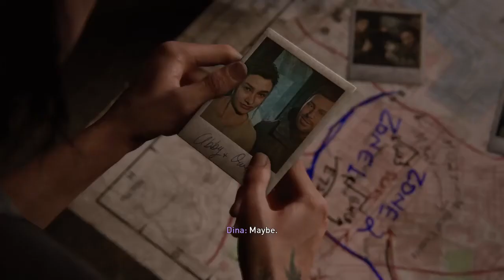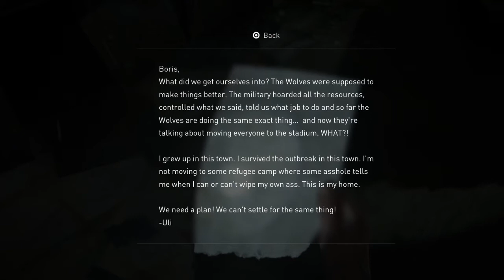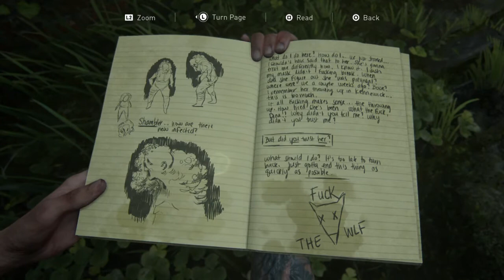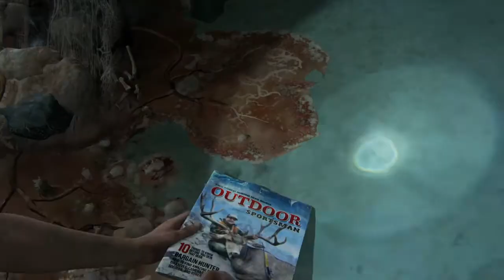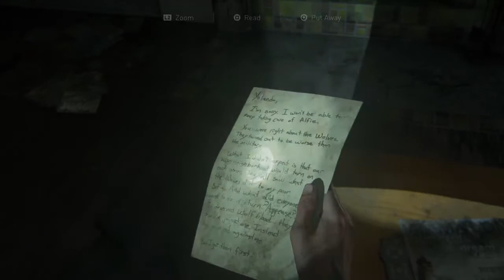The Last of Us™ Part II Part 10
Here you can purchase my Assassin series along with the first book in my Detective thriller series in paper back and Kindle.